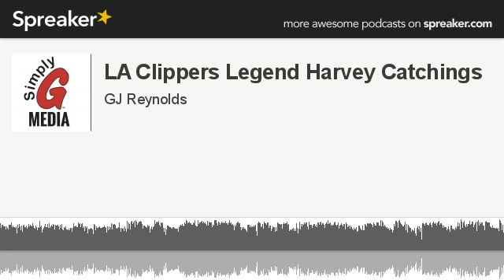LA Clippers Legend Harvey Catchings (made with Spreaker)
Today on the BeachLifestyle Radio Show, Host Neil Haley The Total Tutor will interview Retired NBA Star-Harvey Catchings!

HARVEY CATCHINGS

Harvey Catchings' path to the NBA was less than conventional. But an 11-year career that included nine playoff appearances is proof that success is found when hard work and opportunity come together.

"I had decent skills and ability, but I always tried to keep getting better," Catching said in reference to an NBA career in which he provided rebounding and defense as a big man for Philadelphia, New Jersey, Milwaukee and the Los Angeles Clippers. "Inevitably, at the end of training camp, I was still standing because I went out, worked hard and tried to make my teams better."

The fact that Catchings had an NBA career that spanned more than a decade might seem like a minor miracle, considering he didn't really play basketball in high school while growing up in Jackson, Miss. Instead, Catchings played the drums.

"I was a member of the band and was all-state on drums," Catching said. "It was a wonderful experience, but it became kind of awkward when I kept growing. People started asking me if I was going to play basketball. Coaches asked me if I was going to play."

So as a 6-foot-6 high school senior, Catchings gave basketball a try. But with extremely limited experience and abilities, his first shot at basketball was an air ball.

Harvey ended his career having played for the Philadelphia 76ers (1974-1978),Toronto Raptors (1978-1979), Milwaukee Bucks (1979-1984), and Los Angeles Clipper (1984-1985).